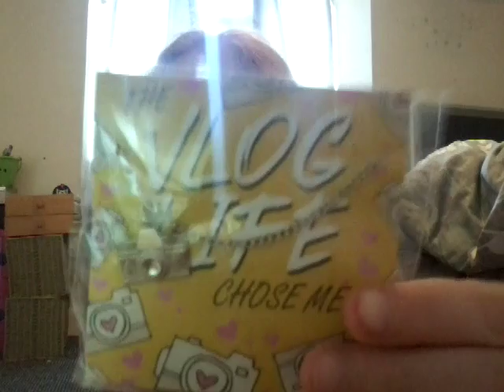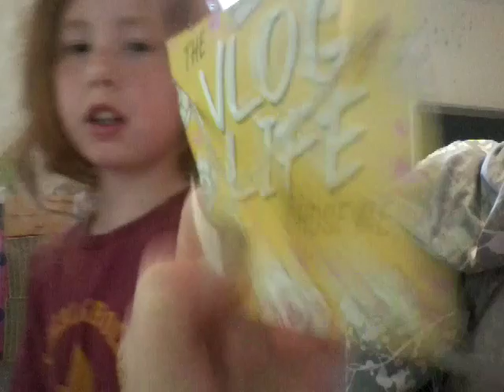YOU WON'T BELIEVE THIS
A GIANT SECRET
Yay and i think its
The best decision
I a life time really